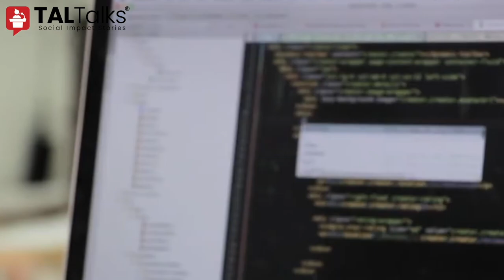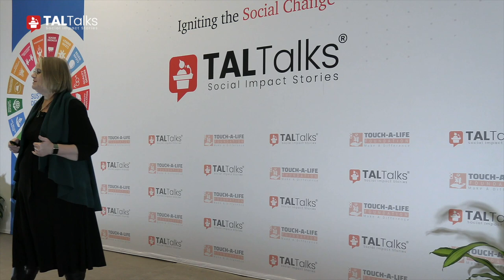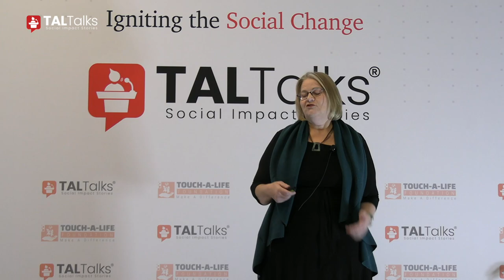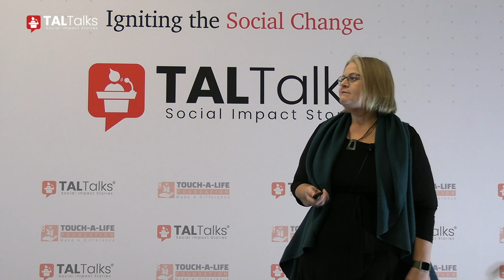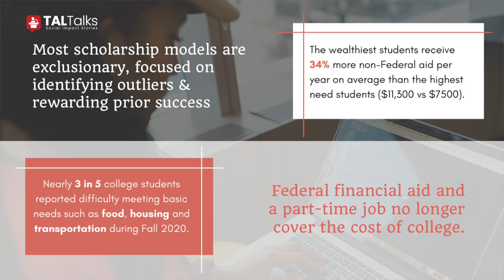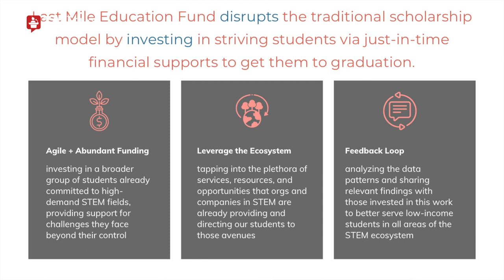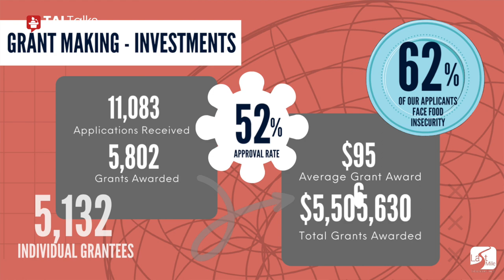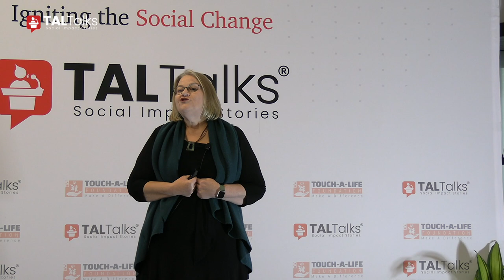An Abundance Approach to Economic Mobility | Ruthe Farmer | TALTalks 2023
Ruthe Farmer is the founder and CEO of the Last Mile Education Fund. She has held positions including chief evangelist at CSforAll, senior policy advisor for tech inclusion in the Obama White House, and chief strategy & growth officer at the National Center for Women in IT. She is known for her focus on inclusion and leveraging existing infrastructure for scalable change.                                                                                                                 The Last Mile Education Fund adopts an abundance mindset, directing resources towards a diverse cohort of students dedicated to technology and engineering disciplines. It offers assistance to mitigate external challenges these students encounter and nurtures them to become the pioneering innovators of tomorrow.This insightful video was recorded during the premiere edition of TALtalks Social Impact Stories, hosted by the Touch-A-Life Foundation on October 13, 2023. Anticipate more empowering and inspirational content as we continue to share our journey.                                                                                                                             TALtalks is a platform dedicated to amplifying the voices of global change-makers,leaders and social entrepreneurs.                                                                                                                                                                                                                                                                                                                                             TALtalks: Unleashing Ideas, Igniting Minds, Transforming Futures